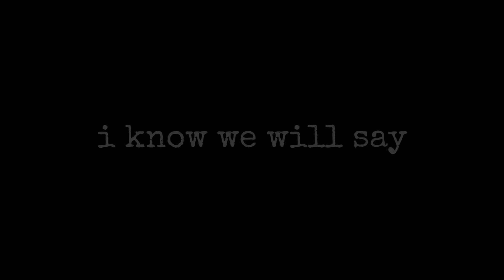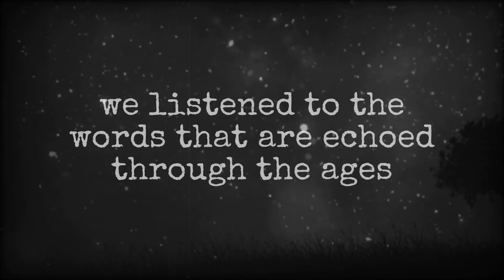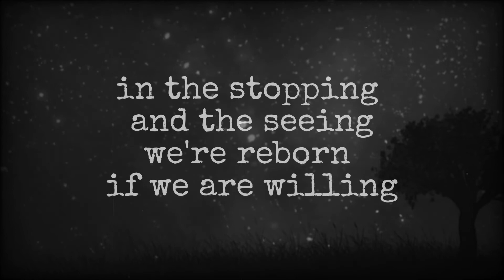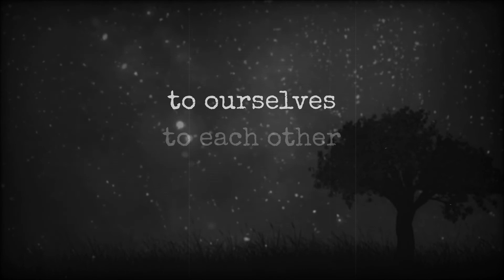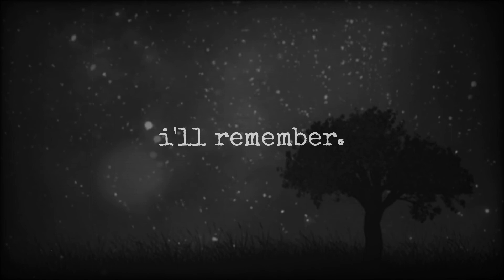Remember - Aaron Shah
A song about the power and sacredness of remembering.